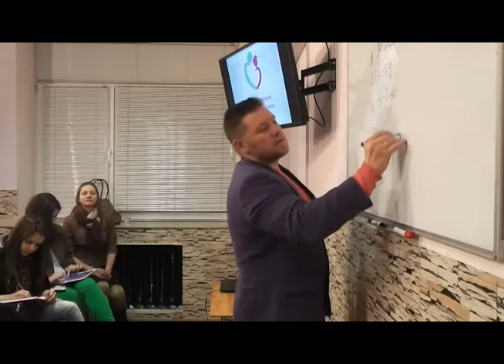АНАТОМИЯ БРАКА УРОК №7 ОБЯЗАННОСТИ И РОЛИ СУПРУГОВ В СЕМЬЕ